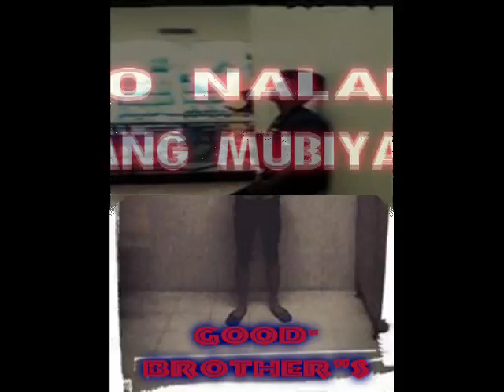Ako naLang anG muBiya 💔💔💘 - BY ( JëylØrd Wim )